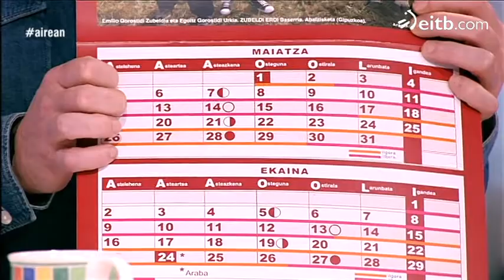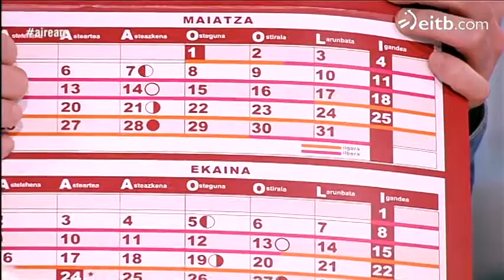Badakizu nola eragiten duen ilgorak edo ilbeherak eguneroko kontuetan?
Pello Zabala 'Airean' saioan izan da, ilargiaren faseei buru hitz egiteko. Iro Landaluzeren laguntza ere izan du. Ikus ezazu bideoa!